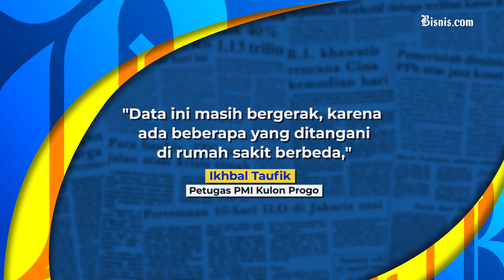KA Argo Semeru Vs Argo Wilis Anjlok di Kulon Progo, KAI Beberkan Dampaknya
KA Argo Semeru Anjlok di Kulon Progo dan bersenggolan dengan KA Argo Wilis, akibatnya sejumlah perjalanan KA terganggu.